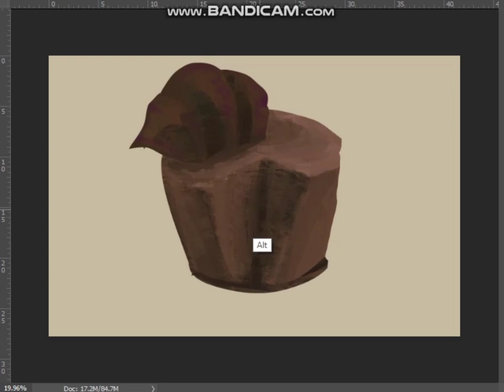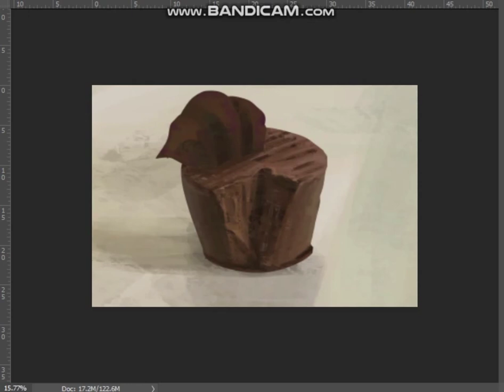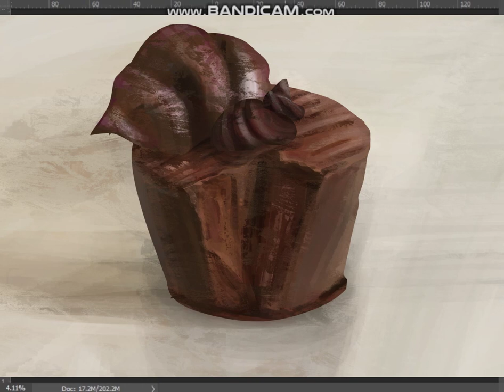Digital painting Time lapse || Chocolate cake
This painting took about 40 mins in real time.